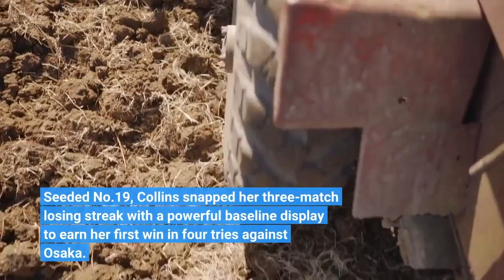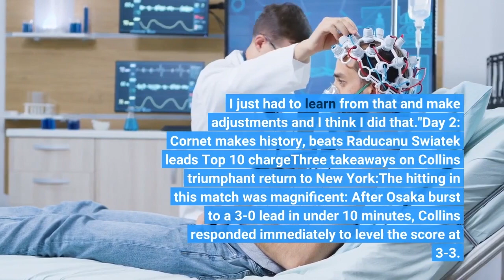Collins powers past Osaka in US Open first round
2022 US Open1 hr agoDanielle Collins has not played since July but the 19th-seeded American was back to her best in her first-round win over Naomi Osaka at the US Open. NEW YORK - Australian Open finalist Danielle Collins defeated two-time champion Naomi Osaka 7-6(5), 6-3 in the first round of the US Open. Seeded No.19, Collins snapped her three-match losing streak with a powerful baseline display to earn her first win in four tries against Osaka. She will face Spain's Cristina Bucsa in the next round."When you lose to someone three times you get a lot of information on what you can do better," Collins said. She had been 0-6 in sets against Osaka. "With Naomi being the player that she is, she definitely whooped me the last time. I just had to learn from that and make adjustments and I think I did that."Day 2: Cornet makes history, beats Raducanu | Venus bows out | Stephens advances | Swiatek leads Top 10 chargeThree takeaways on Collins' triumphant return to New York:The hitting in this match was magnificent: After Osaka burst to a 3-0 lead in under 10 minutes, Collins responded immediately to level the score at 3-3. From there, the quality of shot-making rose with every game, with both women going toe-to-toe for power. After saving a late break point to hold to 6-5, Osaka found herself down an early mini-break in the tiebreak. But a double-fault and backhand error from Collins allowed Osaka to level at 4-4. The American responded by hitting a desperation lob winner that stunned Osaka when it landed in. The margins continued to be razor thin as the set inched towards the finish, as Osaka saved one set point only to see the set disappear with a forehand error.